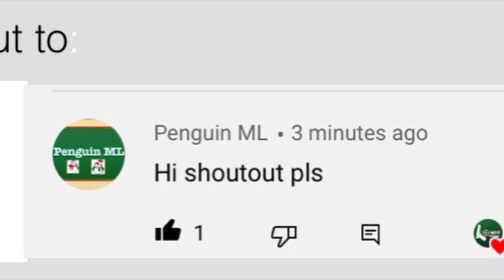Ros mobile thank you for 140 subscribers!/Special montage+New settings 6 fingers ep.64